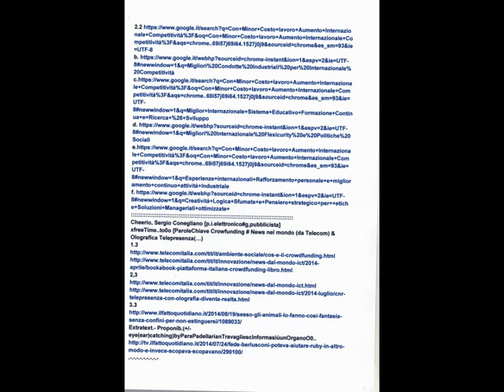To0o..Manfredi Sordi 'Contestazione generale' [by Sergio Conegliano]